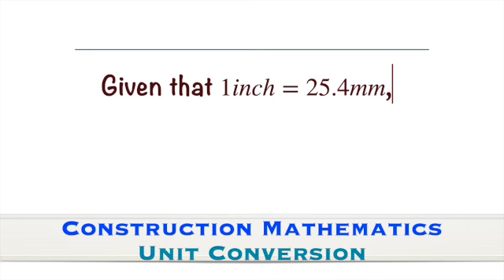Length|Foot & Inch || Lesson 2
Unit Conversions essential Mathematics to builders.

Problem 1: Given that 1 inch = 25.4 mm, what's 3ft^2 in square metres to 2 decimal places?